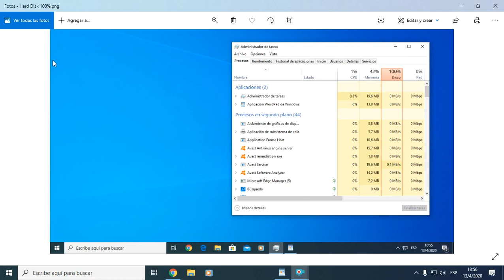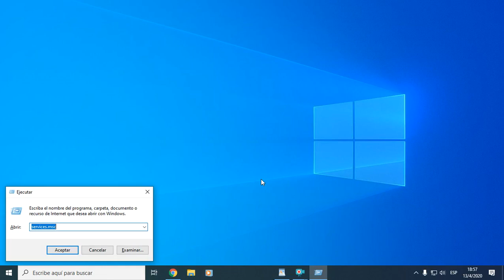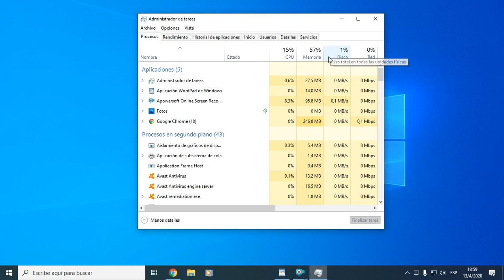Uso Del Disco Duro Al 100% Solución Efectiva - Windows 10 - 8 - 7 ✅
Disco Duro En Uso Al 100%? Con Estos Sencillos Pasos Solucionaras El Problema Y Tendrás Un CPU Mas Rápido

Soluciones Informáticas, Inventos, Cosplay & Figuras Coleccionables

Apoya Mi Canal Gracias...